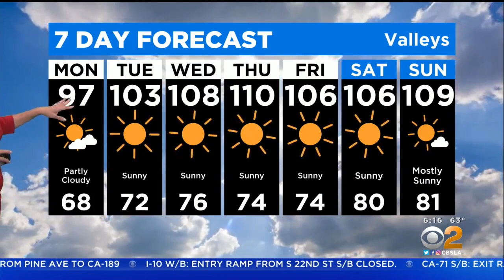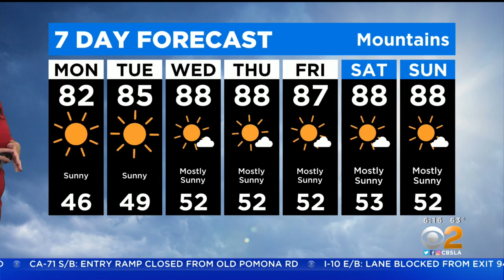Amber Lee's weather forecast (Aug. 29)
Is there a heat wave on the way? Amber Lee has the forecast.